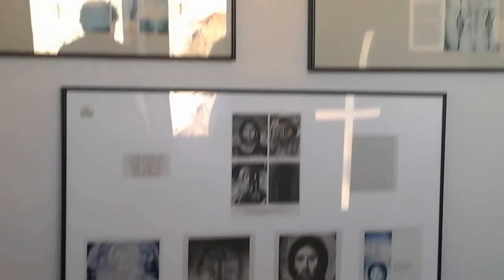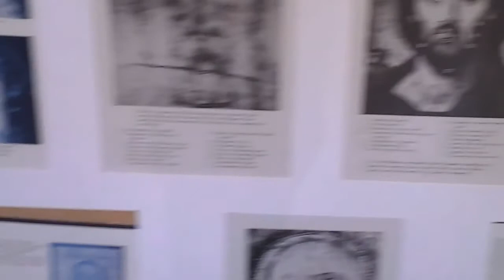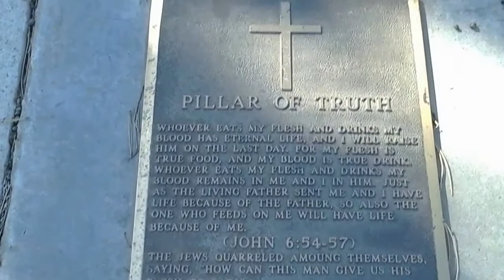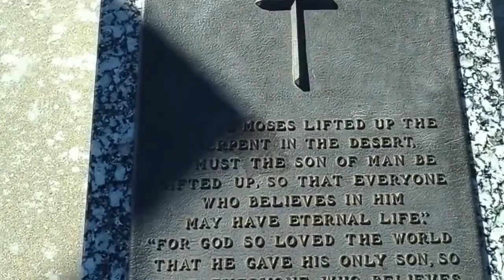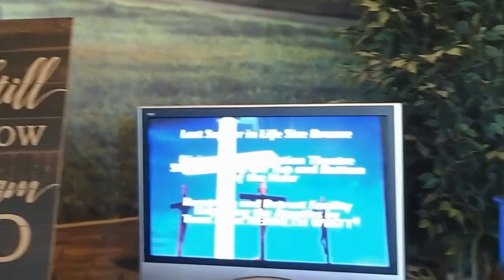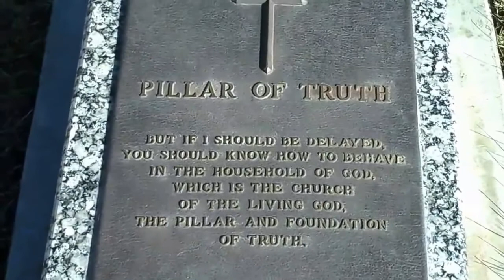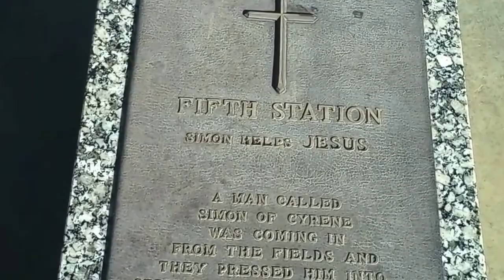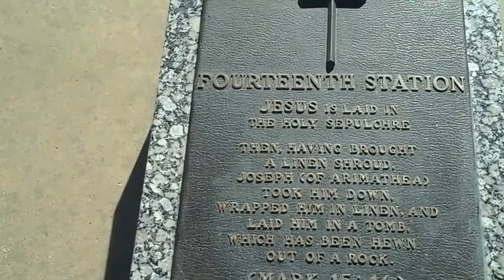Journey of the cross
Old School Trucker | Tour of the journey of the cross.